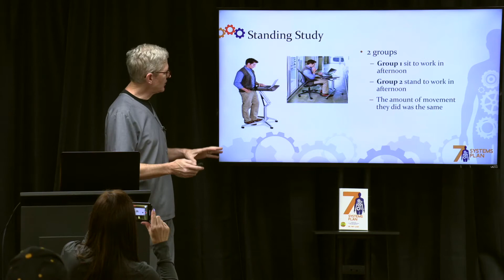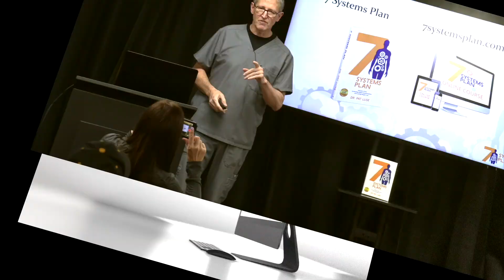How To Speed Up Metabolism to Lose Weight Series-[6] COULD YOUR CHAIR BE LOWERING YOUR METABOLISM?!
Welcome to the Boosting Your Metabolism Series!! In the sixth video of this series, Dr. Pat Luse tells you how your chair could be slowing down your metabolism, and how you can fix it!

HERE ARE THE SUPPLEMENTS I'M MAKING ALL OF MY PATIENTS TAKE TO KEEP COVID19 AWAY!: